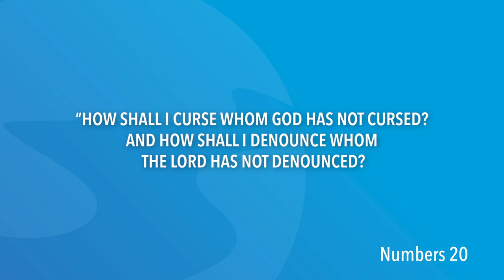Numbers 23 | Daily in the Word | Pastor John Spencer